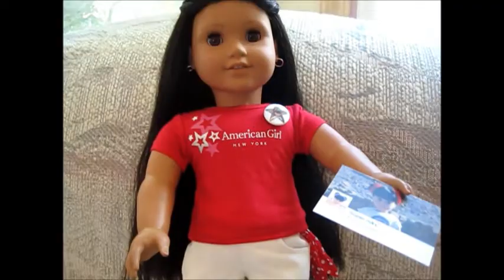Opening our package from Super Inky and Colette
Go check out Inky's blog! It's so interesting to read!